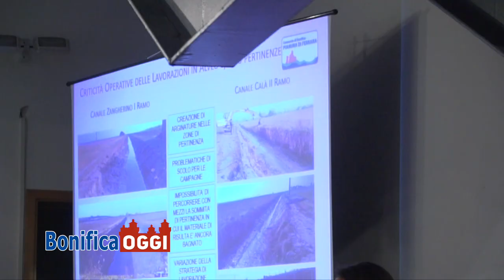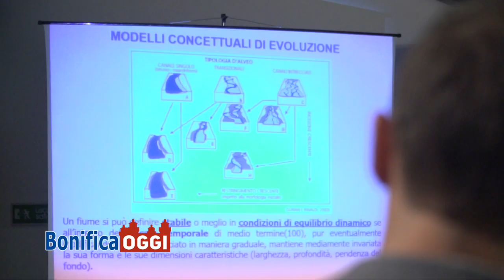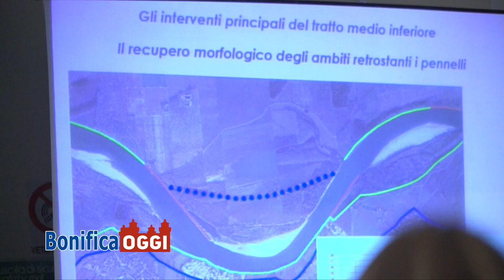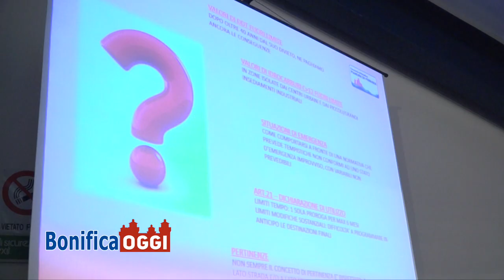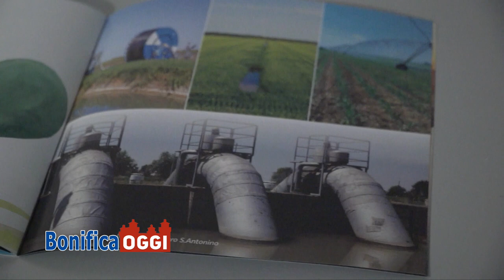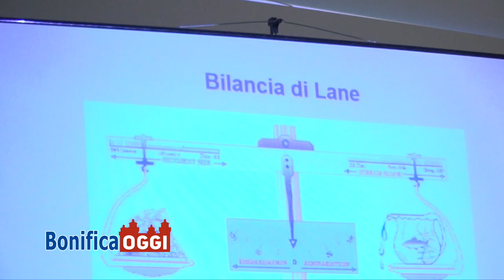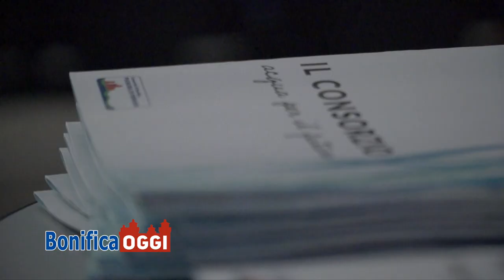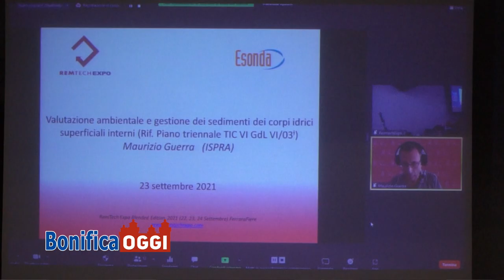Sedimenti nei corsi d’acqua tra sicurezza idraulica e tutela ambientale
Il problema della gestione dei sedimenti nella manutenzione nei canali e nei corsi d’acqua è stato al centro di un convegno organizzato dal Consorzio di Bonifica Pianura nell’ambito dell’edizione 2021 di RemTech Expo, che si tenuto a Ferrara Fiere.

L’obiettivo del convegno del 23 settembre, al centro della nuova puntata di Bonifica Oggi, è stato quello di aprire un tavolo di confronto per trovare soluzioni normative ad un tema tecnico, quello dell’espurgo dei canali, che si pone tra la sicurezza idraulica e la tutela dell’ambiente.